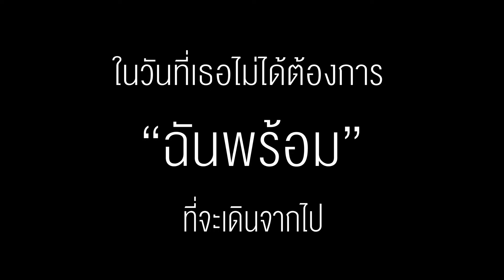ฉันพร้อม - บอส ธีรพงษ์ 【 OFFICIAL TEASER 】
"...หากหมดรักอย่าทนฝืนอยู่ บอกมาเลย ”ฉันพร้อม” ให้เธอไป...” 🖤

      ซิงเกิ้ลใหม่จาก บอส ธีรพงษ์ กับเพลงที่มีน้ำตา "ฉันพร้อม" ฟังพร้อมกันทั่วประเทศ วันจันทร์ที่ 13 กุมภาพันธ์ 2566 เวลา 09.00 น. Youtube : V6 MUSIC

ฝากกดไลค์ กดแชร์ เพื่อเป็นกำลังใจให้กับ บอส ธีรพงษ์ และ วีหกมิวสิค กันด้วยนะครับ